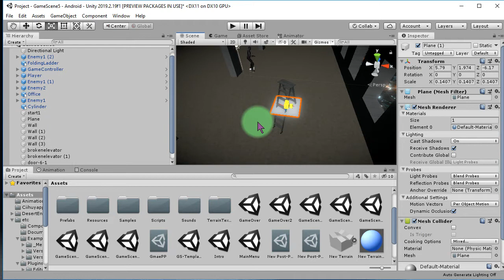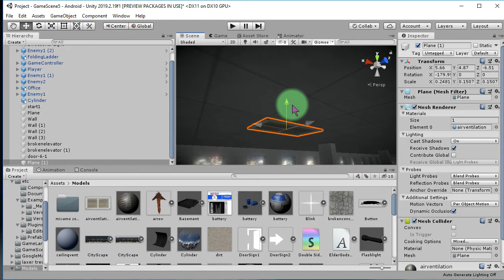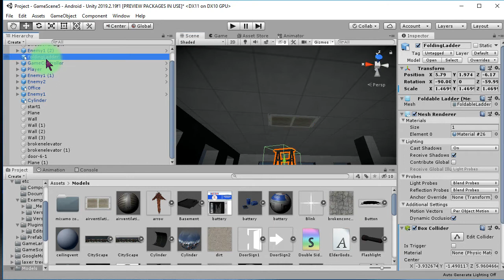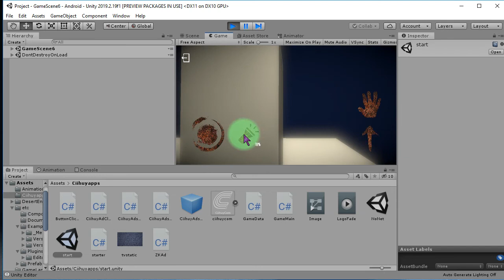Adding an Air Ventilation object on top of the ladder in a horror game - Unity Game Development Vlog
To make it more interesting, I'm trying to add an air ventilation texture to a plane and place it on top of the ladder in this game.